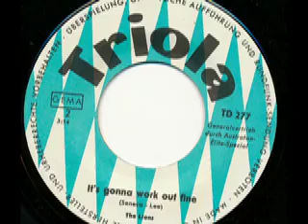The Lions - Teenage Letter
The Lions

Seite 1:
Teenage Letter (Richard) 2:42

Seite 2:
It's Gonna Work Out Fine (Seneca - Lee) 3:14

Released on Triola Schallplatten TD 277

1965